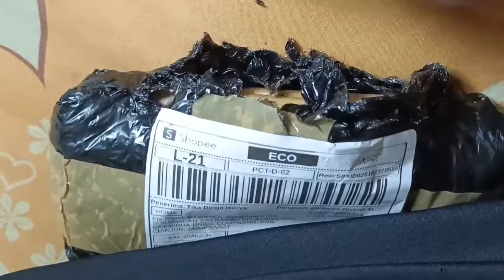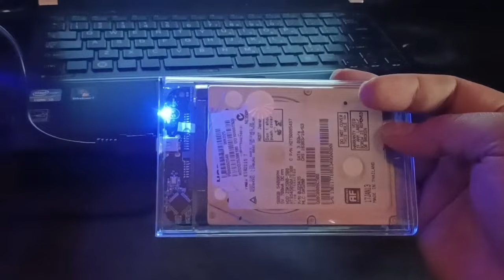Aksi Seru Unboxing Suatu Benda Beli dari Online Tekhnogi External Casing Hardisk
Hay Kawan tidak mengurangi rasa penasaran kalian.
saya sajikan video berbagai macam kegiatan keseharian saya, Vlog, review, mainan seru, ide bisnis, motor Vlog.